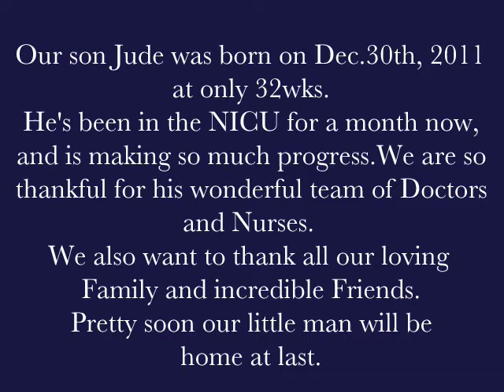Jude Arthur one Month later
our preemie son born @32wks. ( Song by Athlete-lyrics below)

"Wires" is a song by the British rock band Athlete from their second album, Tourist. It was released 17 January 2005 as the lead single from that album, peaking at #4 in the UK Singles Chart (see 2005 in British music). The song was written by lead singer Joel Pott, about his daughter who was born prematurely.

"Wires"

You got wires, going in
You got wires, coming out of your skin
You got tears, making tracks
I got tears, that are scared of the facts

Running, down corridors through, automatic doors
Got to get to you, got to see this through
I see hope is here, in a plastic box
I've seen christmas lights, reflect in your eyes

There's dry blood, on your wrist
Your dry blood on my fingertip

Running, down corridoors through, automatic doors
First night of your life, curled up on your own
Looking at you now, you would never know

I see it in your eyes, I see it in your eyes

Alright

down corridors, through automatic doors